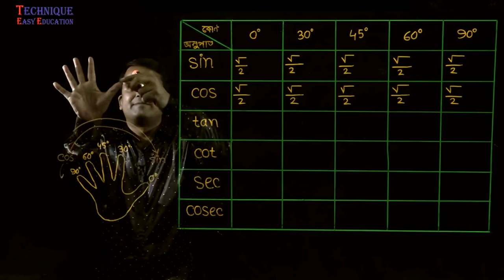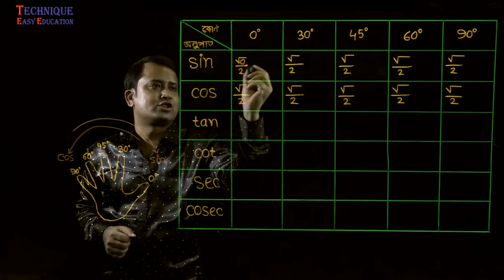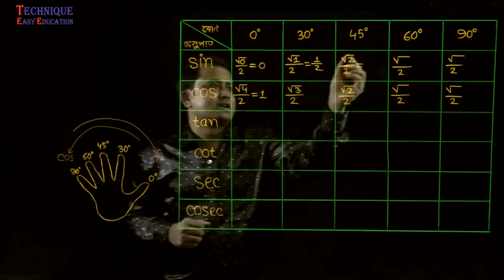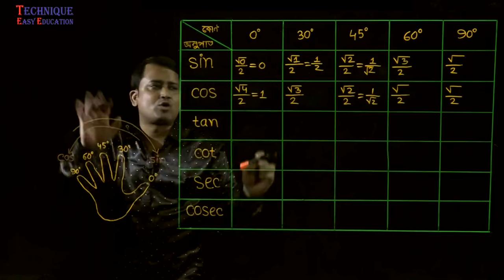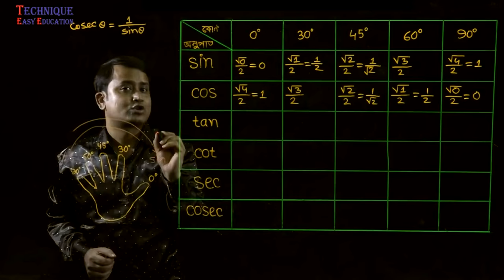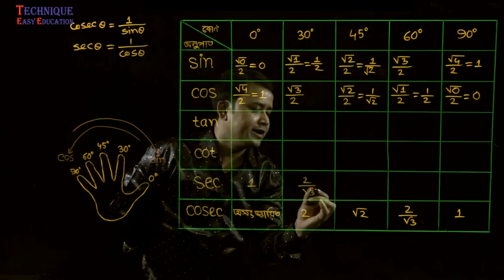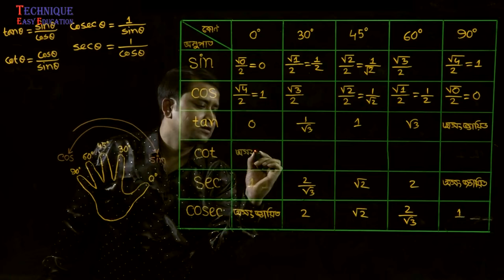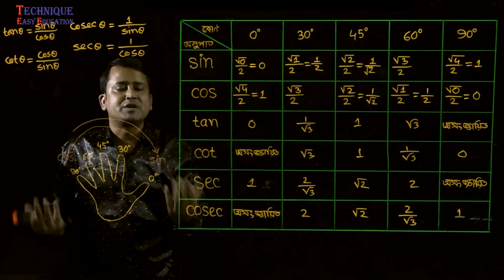ত্রিকোণমিতিক অনুপাতগুলোর মান নির্ণয়ের সহজ নিয়ম || Simple Rules For Determining Trigonometric Ratios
ত্রিকোণমিতিক অনুপাতগুলোর মান নির্ণয়ের সহজ নিয়ম
Simple Rules For Determining The Trigonometric Ratios